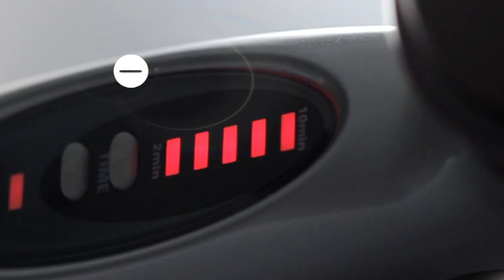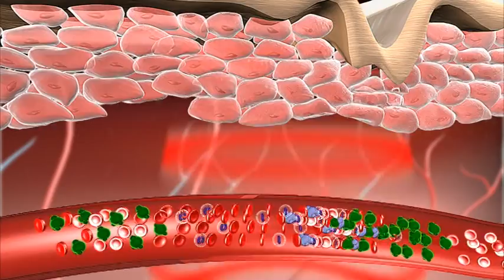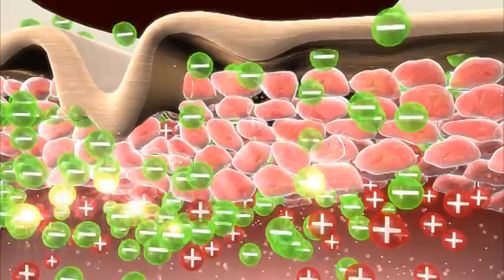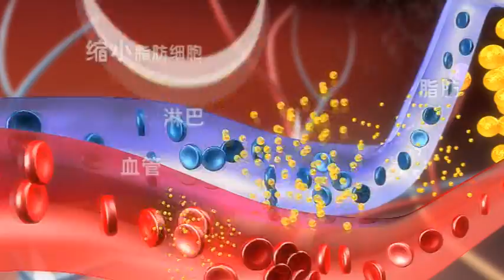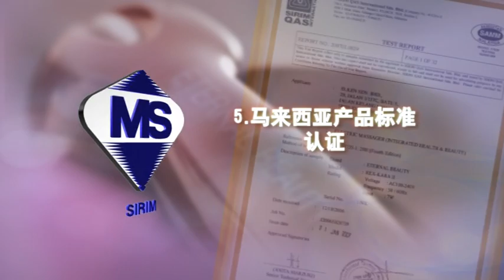Eternal Beauty 一生一世 '依然美' 美容仪器产品视频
Eternal Beauty | 依然美

集4科技于1体，Eternal Beauty是东南亚首创并得奖的美容及保健按摩器，利用大自然的生物材料，让自然融入科学。这4种顶尖科技可以提升优良护肤品的功效、使胸部坚挺、分解脂肪团、促进血液循环以及舒缓肌肉疼痛和绷紧。有了Eternal Beauty，您只需10分钟就可以挥别烦人的美容问题，全靠这些科技：

远红外线-- 渗入皮下组织的电磁波，进而改善皮肤弹性、缓和疼痛、促进细胞再生和帮助控制暗疮的形成。

负离子 -- 也被称作为空气营养素。负离子可以释放抗氧剂，进而延老化的症状、为肌肤补水、使暗淡肤色变得更明亮，以及淡化色斑。

锗-- 轻易渗入皮肤细胞以中和皮肤离子的失衡，进而防止早老化症状，同时活化皮肤。

超音波/音波振动-- 提供振动和起泡功能，帮助深层洁净、去角质、减少皱纹和皮肤松垂、分解脂肪团和改善肌肉张力。

备有超音波或音波振动功能。